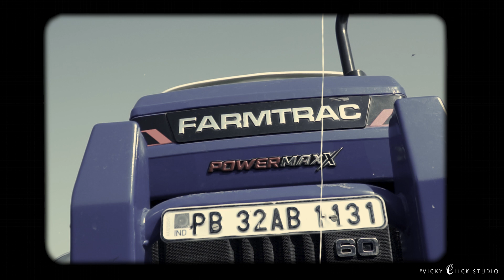PRE WEDDING | KAMALJIT & ARMAN |VICKY CLICK STUDIO